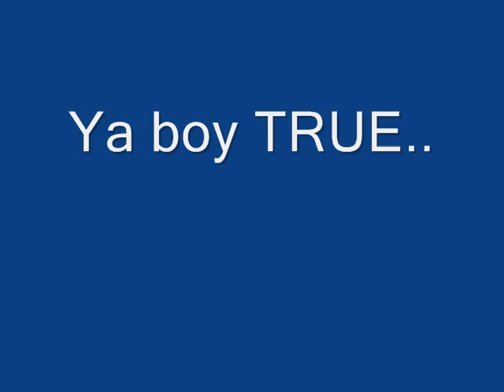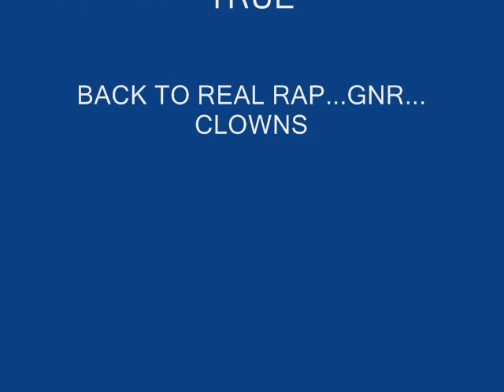Soul Food- True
One of my favorite songs. from my mixtape CALLED RIGHT NOW. SHOW YA BOI SOME LOVE...! "like" "share" "post" "tweet" "tag" all dat stuff shawdi!!